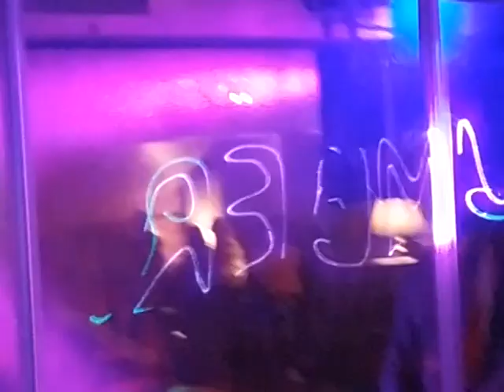Polk Salad Annie (Like You've Never Heard It Before) - Lumberjack Swing - Tony Joe White Cover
Polk Salad Annie written by Tony Joe White
Made famous by Elvis.

Down in Louisiana, where the alligators grow so mean
Lived a girl, that I swear to the world
Made the alligators look tame
Polk salad Annie, gators got your granny
Everybody said it was a shame
Because her momma was a workin' on the chain gang

A mean vicious woman

Everyday before supper time, she'd go down by the truck patch
And pick her a mess of polk salad, and carry it home in a tow sack
Polk salad Annie, the gators got your granny
Everybody says it was a shame
A wretched, spiteful, straight-razor totin' woman
Lord have Mercy, pick a mess of it
Sock a little polk salad to me
Her daddy was lazy and no-count, claimed he had a bad back
All her brothers were fit for
Was stealin' watermelons out of my truck patch
Yeah, sock a little polk salad to me, you know I need me a mess of it
Sock a little
Sock a little polk salad to me, you know I need a real mess of it
Sock a little polk salad, you know I need a real